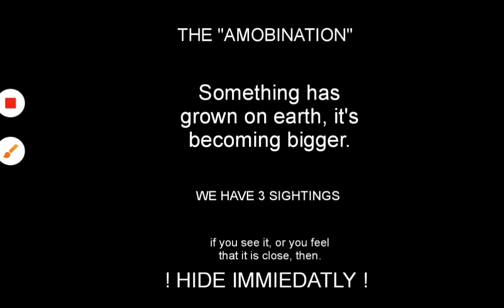"ABOMINATION"Sightings.mp4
credits to "The CareTaker" for "Childly fresh eyes".